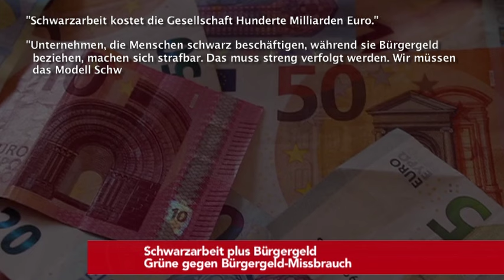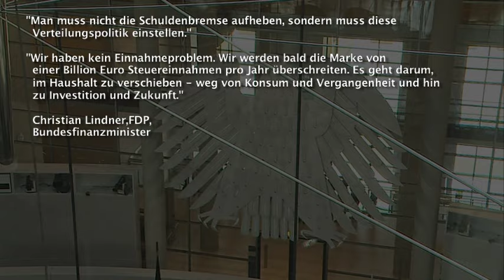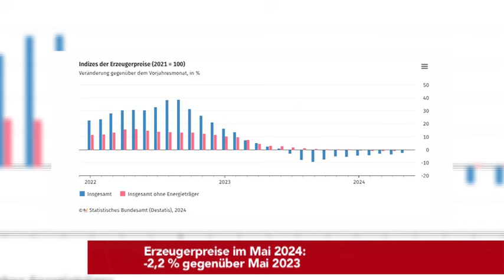Grüne: Kein Bürgergeld bei Schwarzarbeit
Heute bei den tvberlin Nachrichten am Donnerstag,den 20.Juni:

- Schwarzarbeit plus Bürgergeld
  Grüne gegen Bürgergeld-Missbrauch

- Debatte über Schuldenbremse
  Lindner bleibt kompromisslos

-  Doktor Ottilie Klein zu den Ergebnissen der Europawahl 2024

- Ramelow schließt Koalition mit CDU und BSW nicht aus

- Erzeugerpreise im Mai 2024: -2,2 % gegenüber Mai 2023